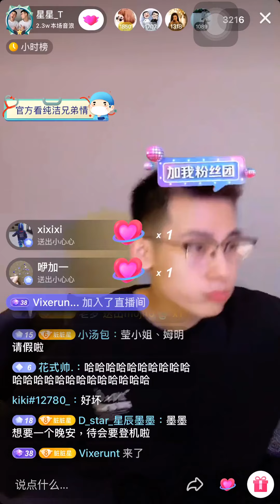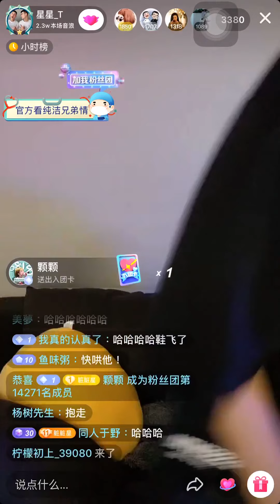「夫夫」脏脏星考古錄屏之脏脏吃了最後一隻無骨鴨爪奶星嚎啕大哭，拖鞋都踢飛了XX wails like a baby when he find ZZ eats the last duck foot